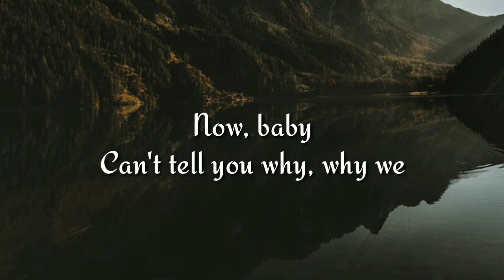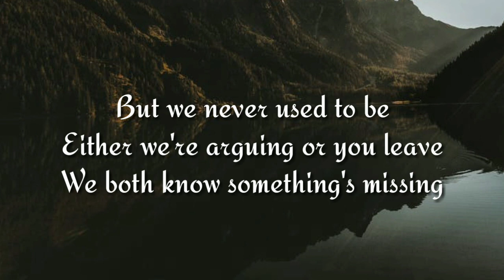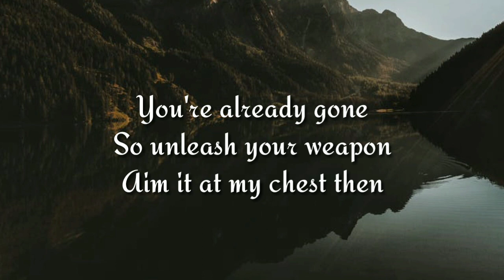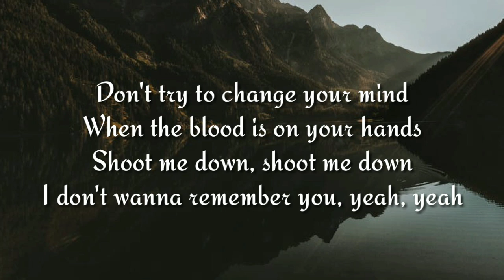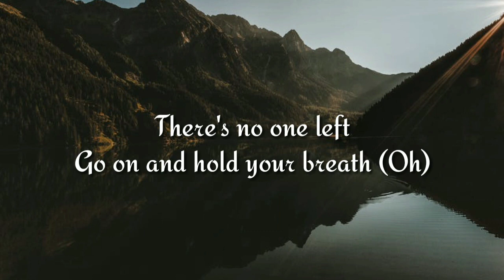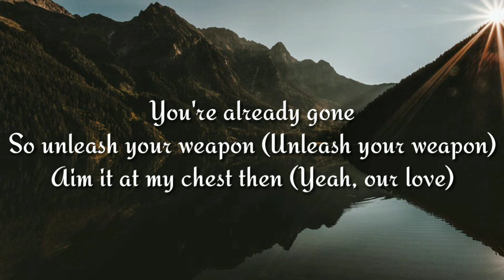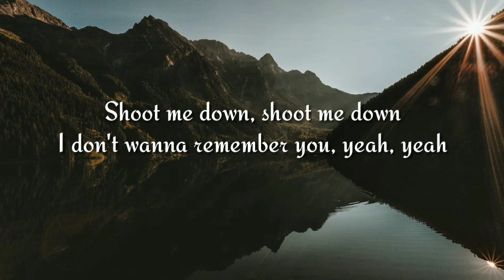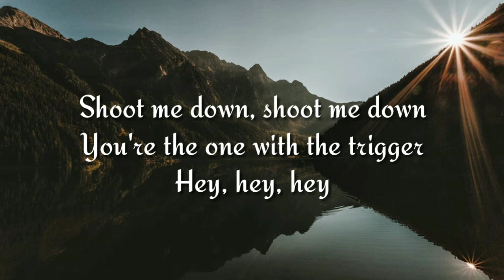Major Lazer & Khalid - Trigger (Official Lyric Video)